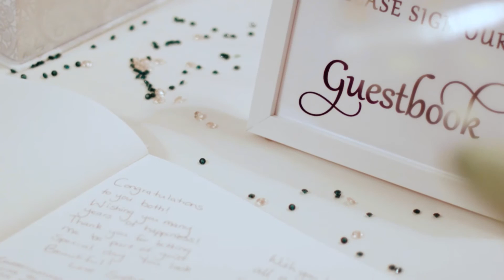Hebridean Wedding Story - Melissa and Donald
Melissa and Donald had the most fantastic wedding in the Kingsmills Hotel in Inverness.  We've never met a couple that laughed together to often with such genuine adoration.  It was infectious and made the day unforgettable.